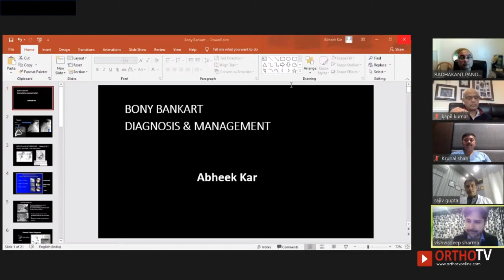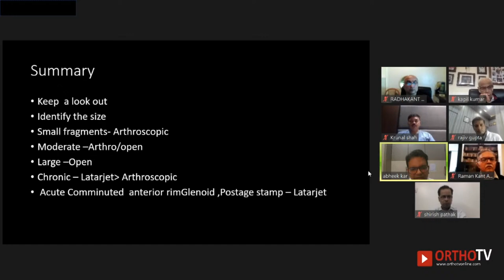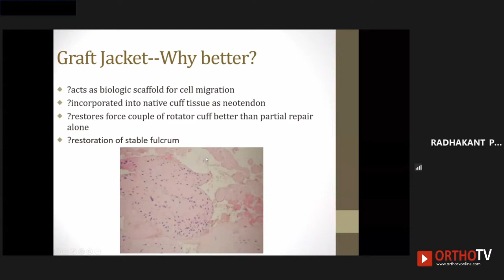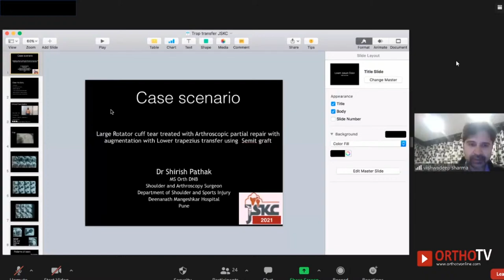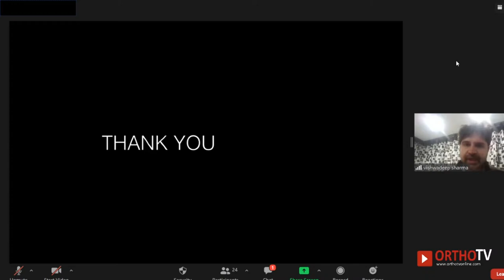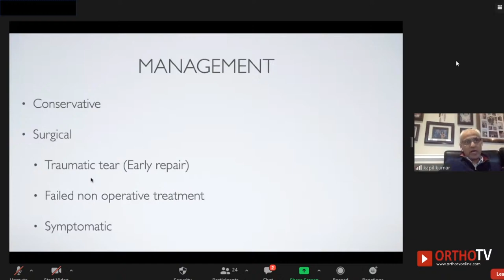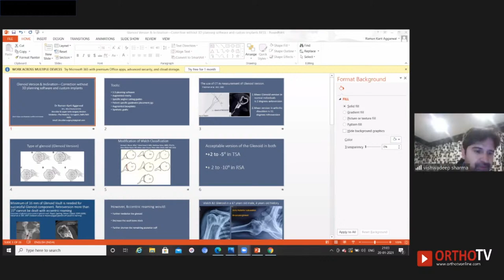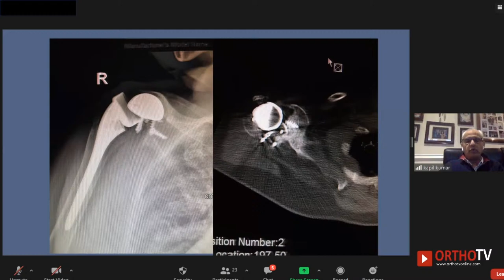Jaipur Shoulder Knee Course presents Master Class on Shoulder : A Case Based Approach